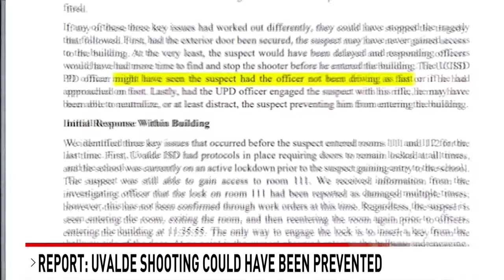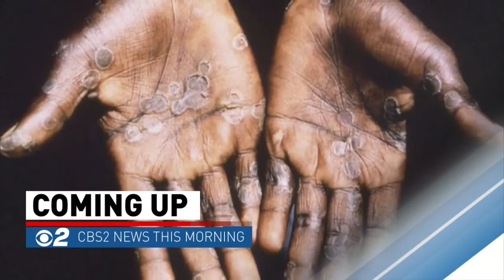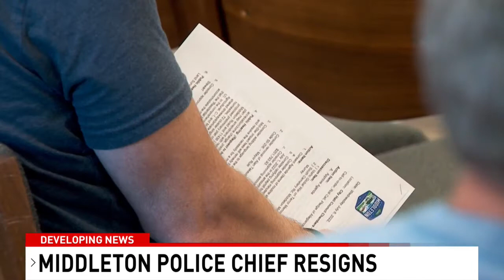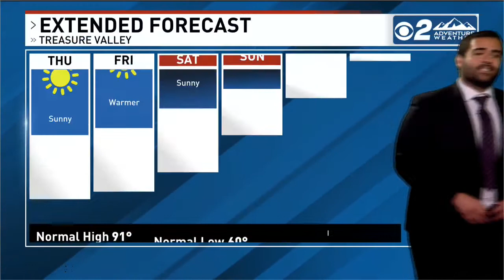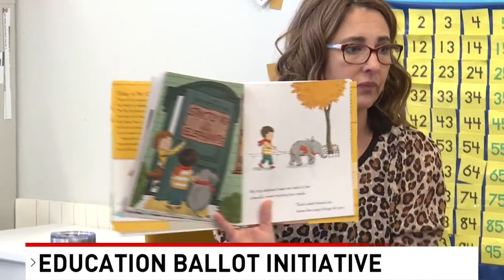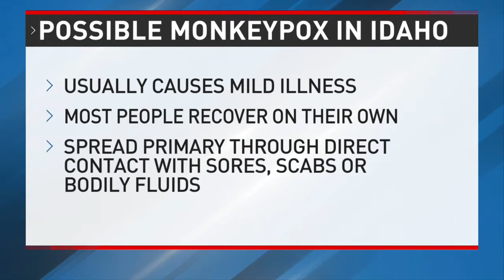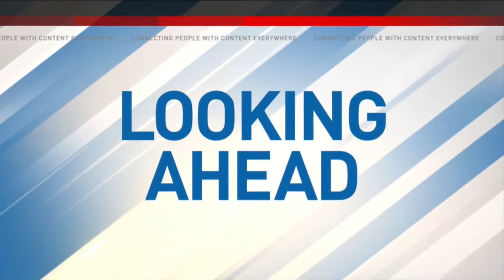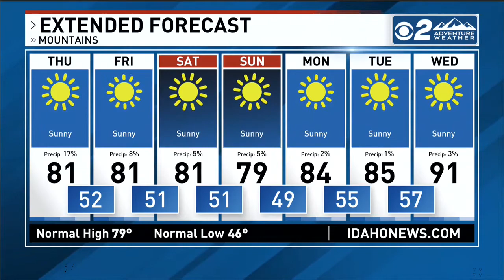CBS This Morning Newscast Boise 7/7/22